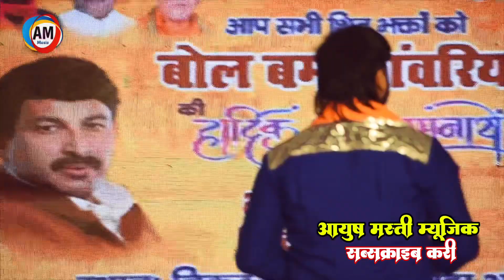Kallu उत्तरप्रदेश में जाकर हो गये सुपरफास्ट बवाल मचा दिये। सावन में || Kallu new stage show 2024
Kallu उत्तरप्रदेश में जाकर हो गये सुपरफास्ट बवाल मचा दिये। सावन में || Arvind akela Kallu stage show

Video link ~